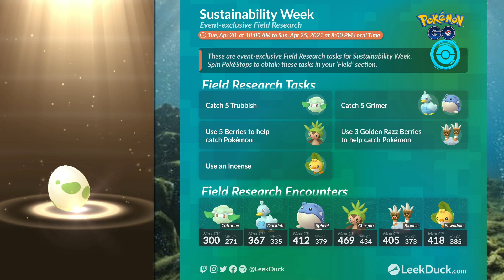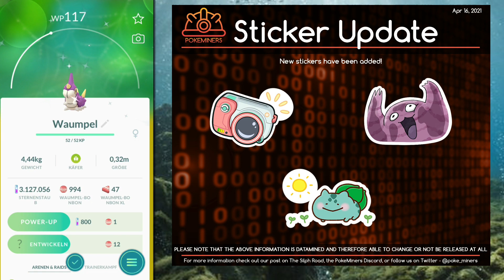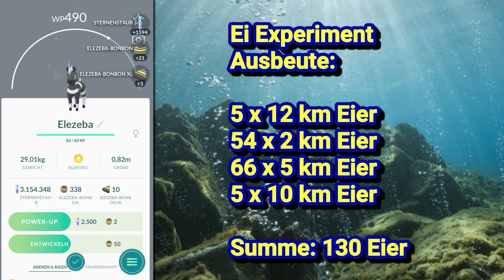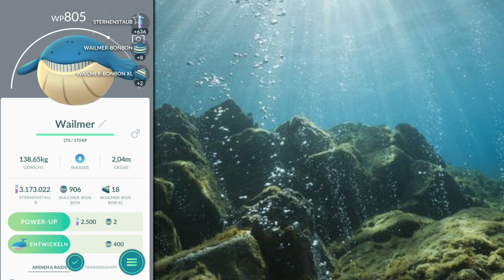Event: Nachhaltigkeitswoche und das Ei Experiment - Pokémon GO deutsch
Ich zeige euch mein aktuelles Gameplay und erkläre was euch in dem nächsten Nachhaltigkeitswoche (Event) in Pokémon GO erwartet.